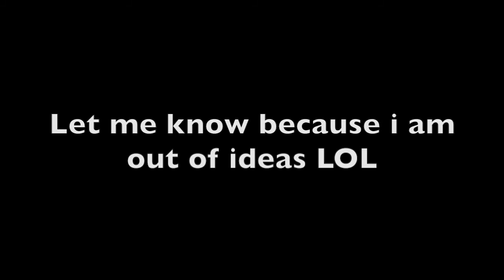Shadow Shunday #46-Out of Vines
I take no credit for the music in this video

Well i am out of Vines now so what should i do for my next Shadow Shunday? let me know plz lol. Plus i am loving this Minecraft Dubstep :P